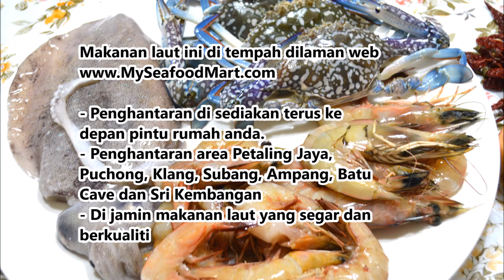Resepi Sell Out Dari Dapur Mahamahu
Ramai peminat makanan laut yang popular sekarang ini Shell Out.
Resepi ini mudah jer dan boleh dibuat di rumah sahaja.
Kalau nak gunakan banyak makanan laut lain boleh saja tambah.
Selamat mencuba semua.